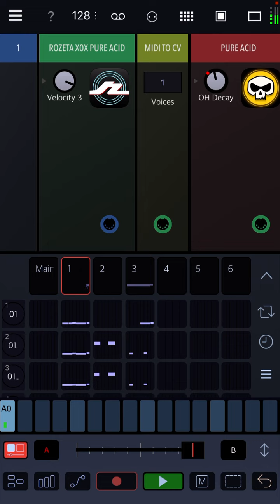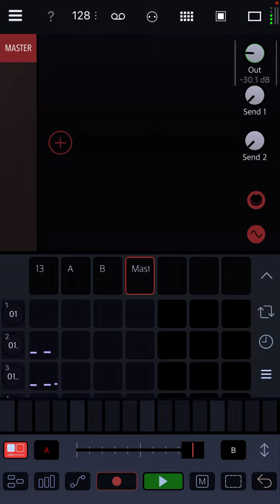Drambo Acid 6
Made on a iPhone in Drambo